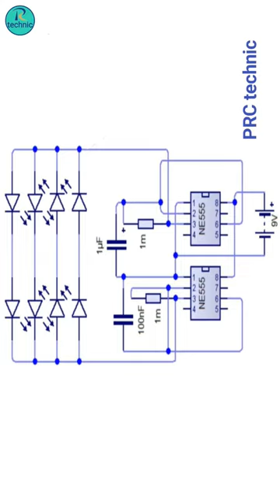Ambulance Vehicle light circuit